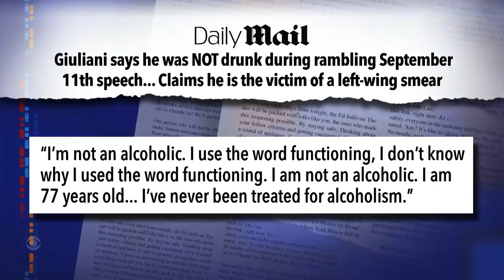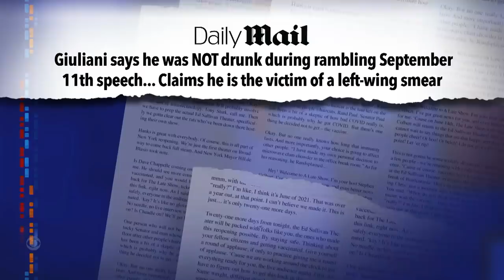Should We Be Worried About Rudy Giuliani?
Former New York City mayor Rudy Giuliani's rambling speech at a 9/11 anniversary event left folks wondering if the ex-mayor is battling sobriety issues.